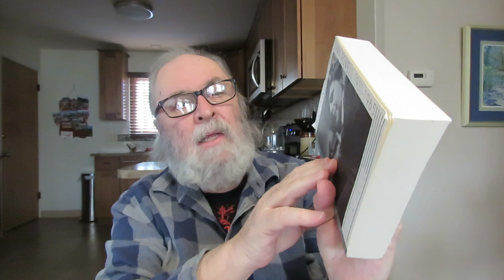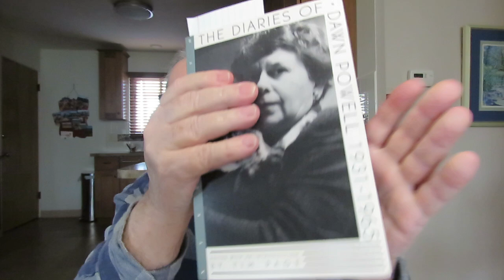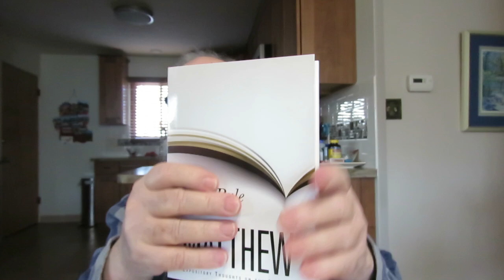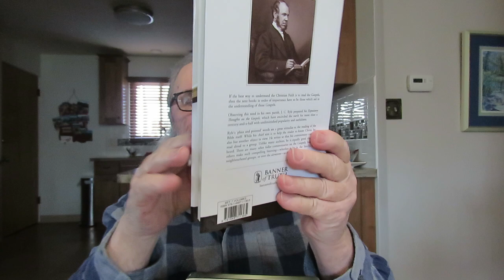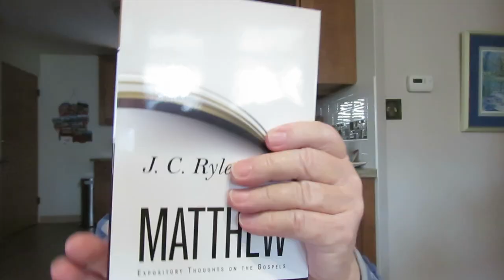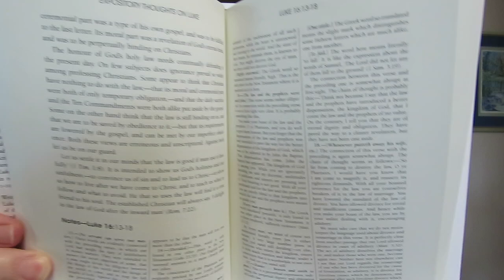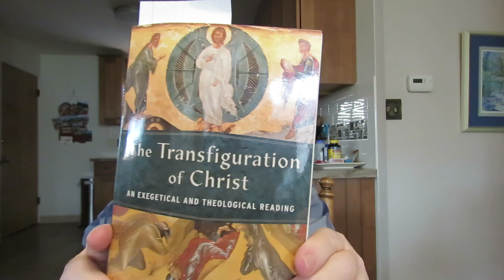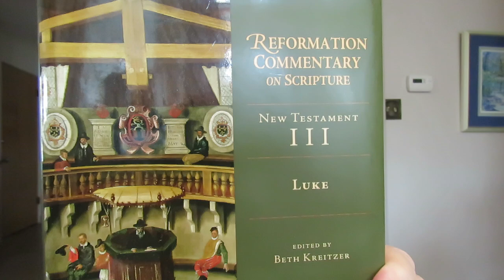new and used books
'The Diaries Of Dawn Powell 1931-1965' Edited With An Introduction by Tim Page

'Dawn Powell' a biography by Tim Page

'The Transfiguration of Christ-An Exegetical And Theological Reading' by Patrick Schreiner

'Luke ' New Testament III Edited By Beth Kreitzer [Reformation Commentary On Scripture]

'Matthew: Expository Thoughts On The Gospels' by J. C. Ryle

'Mark: Expository Thoughts On The Gospels' by J. C. Ryle

'Luke Vol. 1 Expository Thoughts On The Gospels' by J. C. Ryle

'Luke Vol. 2 Expository Thoughts On The Gospels' by J. C. Ryle

'John Vol. 1 Expository Thoughts On The Gospels' by J. C. Ryle

'John Vol. 2 Expository Thoughts On The Gospels' by J. C. Ryle

'John Vol. 3 Expository Thoughts On The Gospels' by J. C. Ryle